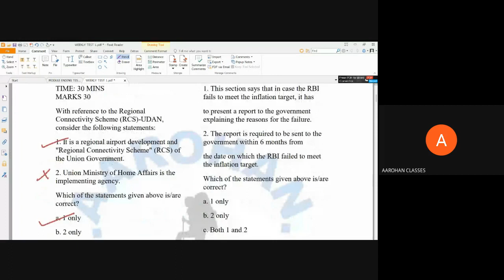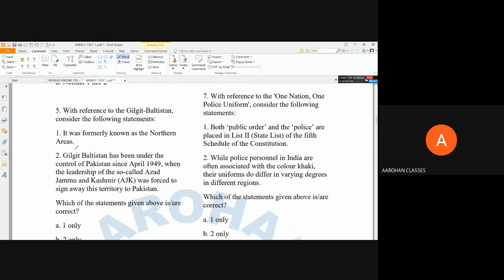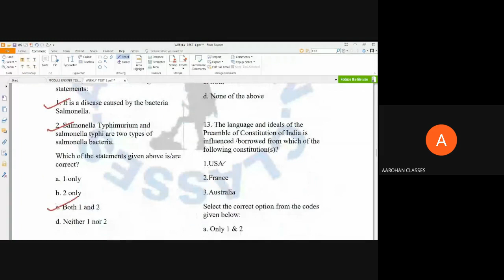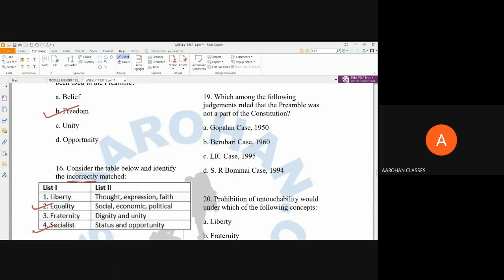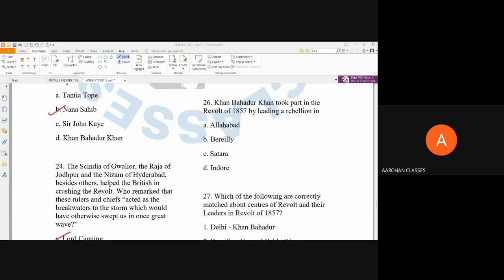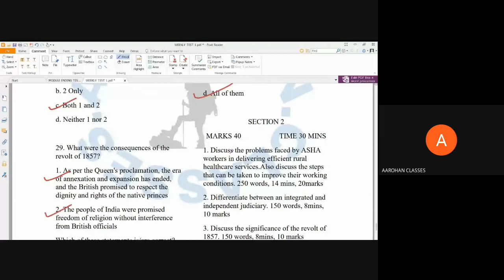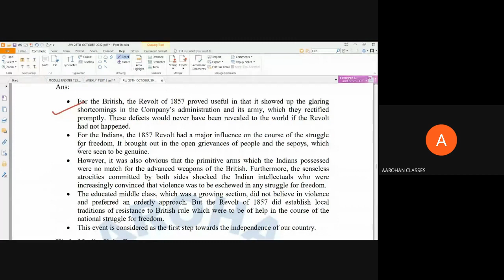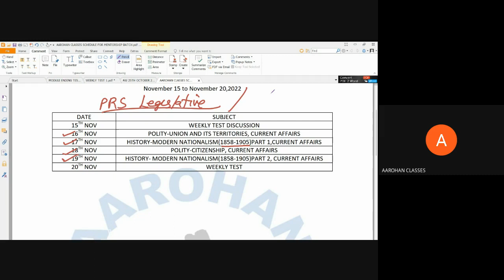IAS OAS MENTORSHIP AND ANSWER WRITING BATCH-NOV 15, 2022-AAROHAN CLASSES-76840